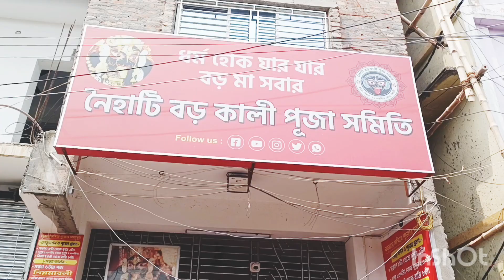শুক্লপক্ষের শনিবার নৈহাটি বড়ো মা মন্দিরে ৩০০০এর ও বেশি লোক সংখ্যা ছিল